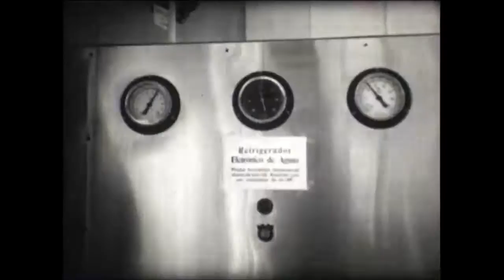Inauguração fábrica Guarasuco